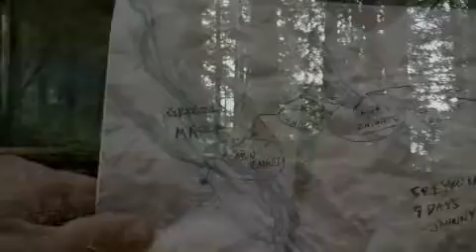Into The Grizzly Maze trailer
In the action thriller ‘Into the Grizzly Maze’, a deputy whose mission is protecting the threatened grizzly bear suddenly finds himself conflicted when a massive rogue grizzly wreaks havoc on a local Alaskan community.

Enlisting the help of his estranged brother, he enters the labyrinthine Grizzly Maze to track down his wife, who’s gone missing, before the bear does. As the body count mounts and an infamous bear hunter enters the fray determined to take down the bear he’s been waiting for his whole life, no one is safe in the harsh Alaskan wilds.

Short Synopsis:
In this non-stop action thriller two estranged brothers are reunited when a friend goes missing in the Alaskan wildness. While undertaking their search they are stalked by a blood-thirsty grizzly bent on protecting his home from the humans who are destroying it.

INTO THE GRIZZLY MAZE stars James Marsden, Thomas Jane, Piper Berabo and Bill Bob Thornton and hits DVD and Blu-ray on 26 August.